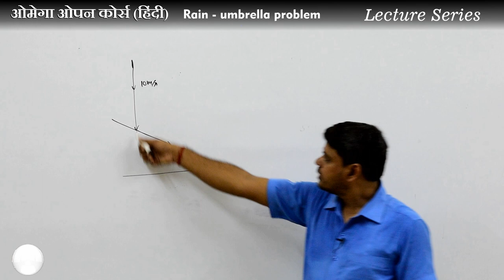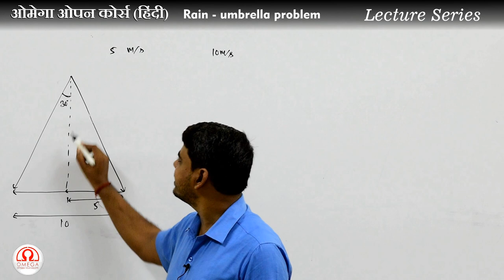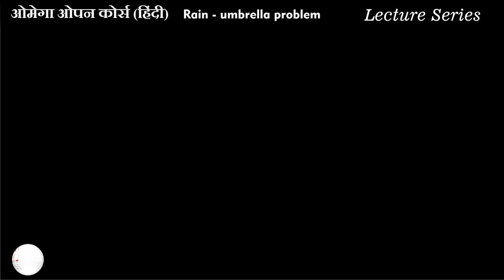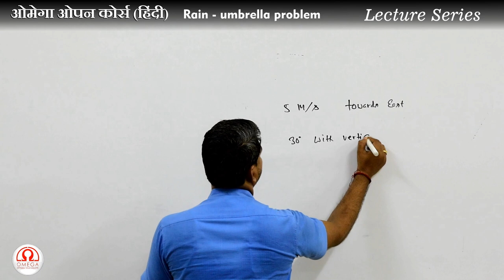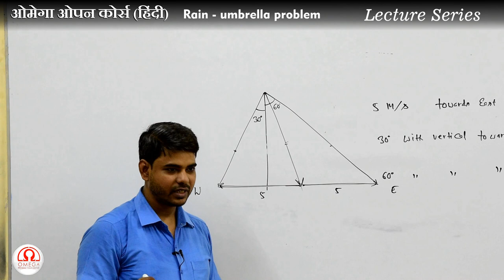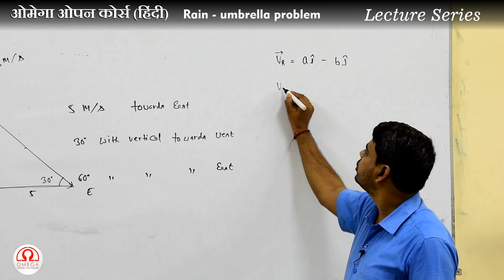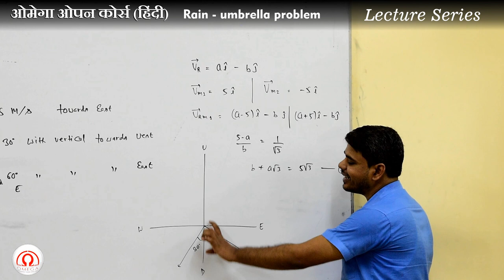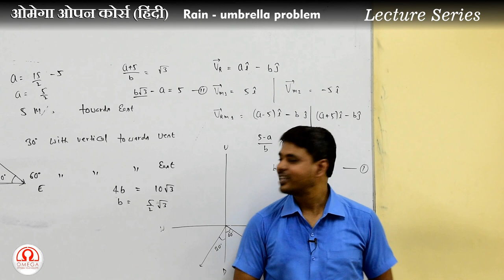Lecture Series : Relative Motion in 2D Part 4 | Rain-umbrella problem (Some advanced problems)